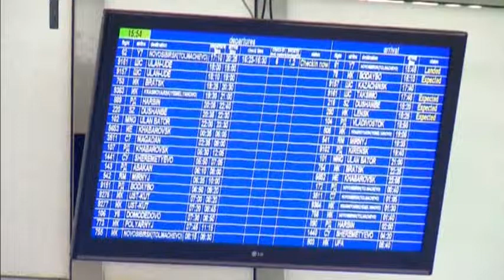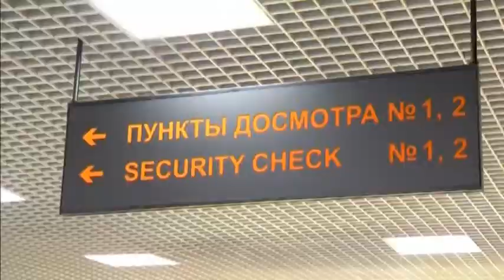3214 FRANCE-CRASH RUSSIA-PSYCHOLOGIST BRIBE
3214 FRANCE-CRASH RUSSIA-PSYCHOLOGIST BRIBE